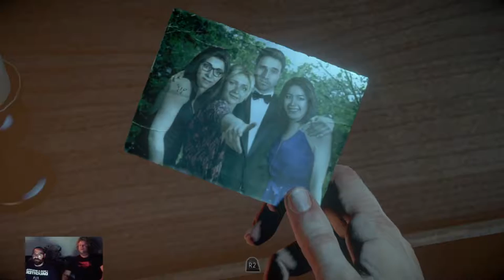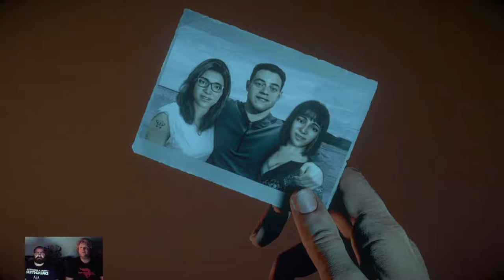NearlyCompetent w/Dave | Until Dawn | Chapter 2 RODENT JUMP SCARE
Dave gets his first real jump scare and I love it!